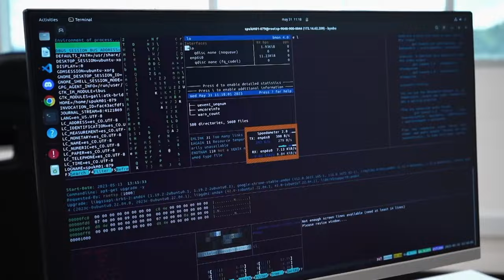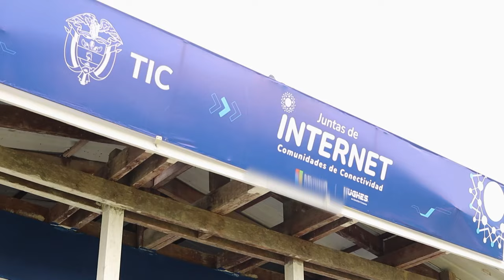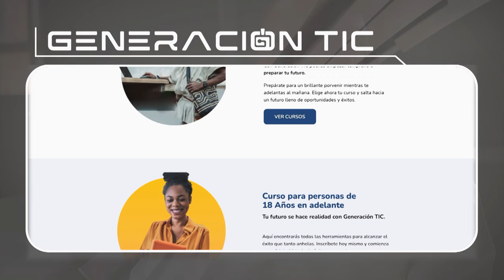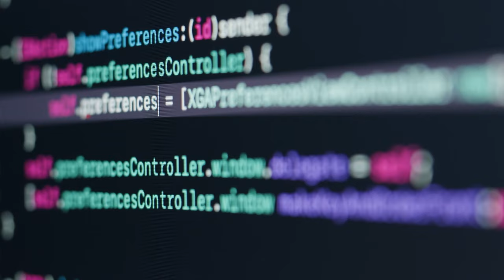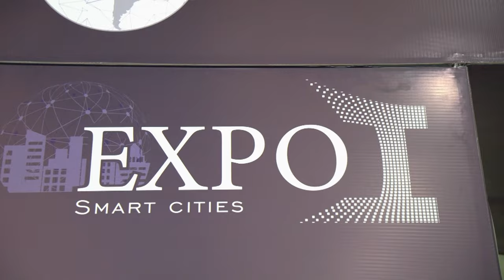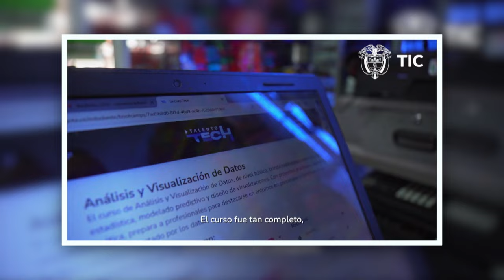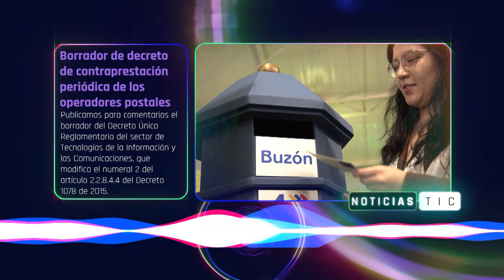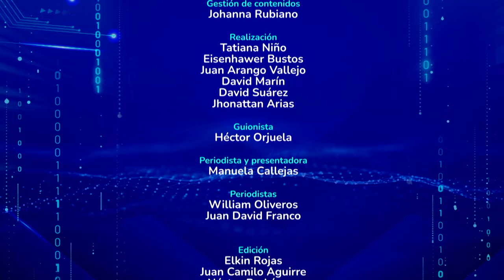Profesor en Soacha enseña programación a sus estudiantes gracias a ‘Generación TIC’ – Ep.15 2024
Ministerio TIC, presente en la 'Cumbre Mundial sobre la Sociedad de la Información' en Ginebra, Suiza. Un programador de Pasto consigue empleo al formarse con 'Talento Tech'. Junto a la OCDE y la Unión Europea, Ministerio TIC trabaja para promover la conectividad sostenible. Profesor de Soacha cultiva las habilidades digitales en sus alumnos con lo aprendido en 'Generación TIC'. Madres cabeza de hogar en Chilvicito, Nariño, implementan herramientas de IA para impulsar su emprendimiento de cacao.

00:50 MinTICenRegión: Ministerio TIC en 'Cumbre Mundial sobre la Sociedad de la Información'.

03:46 Sintonía TIC: Programador formado en 'Talento Tech' logra mejorar sus opciones laborales.

09:38 MinTICenRegión: OCDE, UE y Ministerio TIC buscan la conectividad sostenible del país.

12:14 Mi Historia con las TIC: Mujeres emprendedoras usan Inteligencia Artificial para vender cacao.

14:34 Historias de Transformación: 'Generación TIC' promueve la enseñanza de programación en Soacha.

20:31 MinTICenRegión: Ministerio TIC presenta panel ‘Potencia digital y ciudades inteligentes’.

23:26 Noticias TIC

25:33 TIC Challenge: ¿Perfil en redes sociales público o privado?

Ministerio TIC